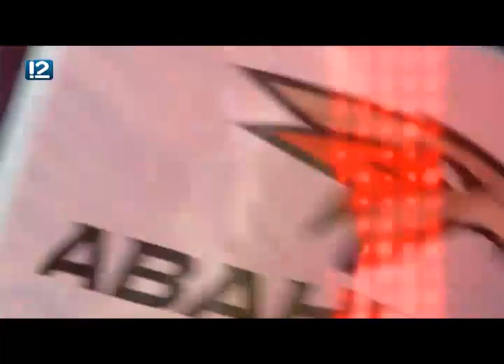Презентация ХК «Авангард» сезон КХЛ 2019/2020